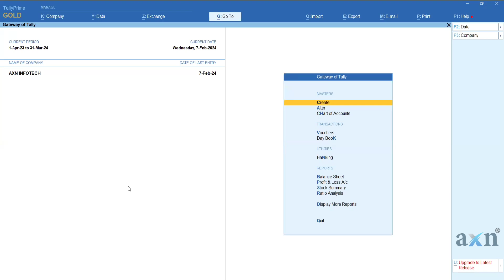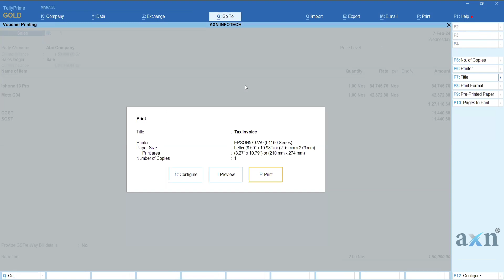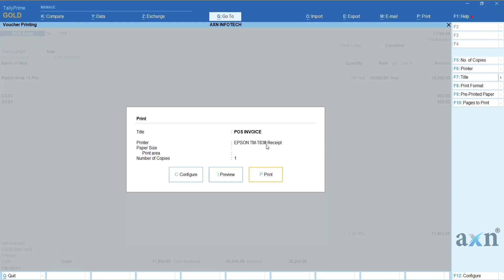Voucher Type Wise Printer 🖨️ Setup in TallyPrime | TDL | Tally Customization | AXN Infotech (Tamil)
Are you tired of manually changing printers and page sizes every time you print a voucher in TallyPrime?

                 Our exclusive Voucher Type Wise Printer Setup Addon is here to make your process easier!

In this video, we'll show you how to:

1. Automatically set the selected printer for different voucher types 🖨️
2. Save time and increase efficiency with seamless printer configurations ⏳
3. Simplify your printing process in TallyPrime  💼

             Say goodbye to the hassle of adjusting printer settings for each voucher type. With our addon, you can ensure that the right printer is selected automatically based on the voucher type, enhancing your workflow and productivity.